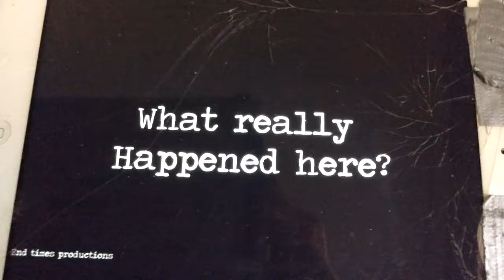trim 41DA82E3 5487 4069 8529 6242DBA4946B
Microwaving Californication